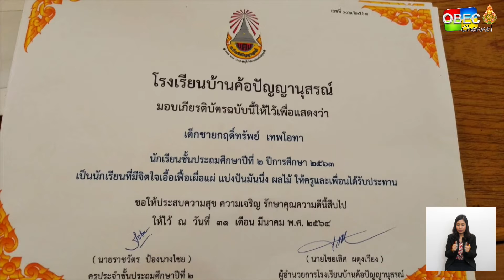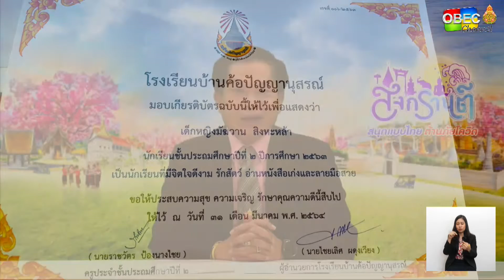รายการ พุธเช้า ข่าว สพฐ. ครั้งที่ 14/2564 [Part 3/4] (วันที่ 7 เมษายน 2564)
เลขาธิการ กพฐ  ชื่นชมความสามารถที่หลากหลายของเด็ก